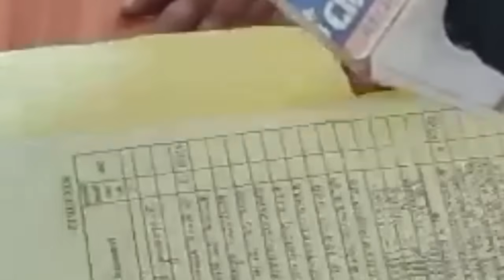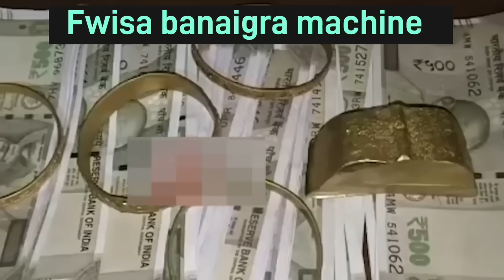Bimakwu pisani sigang aonw kokrajhar // Ex NDFB fwra hombai // Bikrom Daimary mwnna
Don't be negative i am a creator only and i use to create any content in this channel hope you can understand

About Mj Anything : Youthube Certified